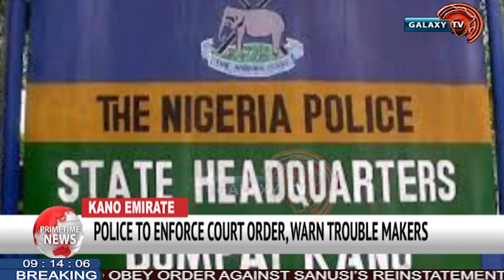POLICE TO ENFORCE COURT ORDER, WARN TROUBLE MAKERS